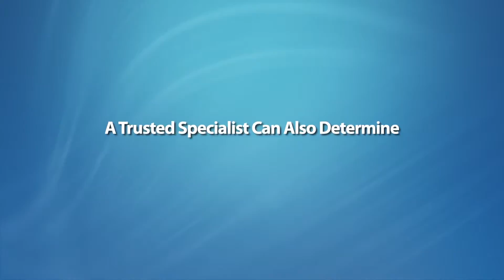Garage Door Specialists - Quality Door Tech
What we do:

Our team specializes in
installation of commercial garage doors
installation of residential garage doors
preventative maintenance for existing commercial or residential doors
For more on this, see our services page.

Our philosophy:

Here at Quality Door Tech, our main concern is our customers' happiness! We take great pride in being a large enough company to get the job done, no matter the size, while remaining small enought to cater to our customers and help them in any way possible. With fifteen years of guaranteed overhead door services, and 24 hour emergency services available, you can count on our professional and knowledgeable repairs to your:
Rolling Steal Service Doors
Sectional Overhead Doors
Rolling Security Gates
Sliding Gates
Operations and Control Systems
Replacing or repairing your overhead needs is second nature to us. While we strive be the affordable door company, your emergency service needs are our first priority. Quality Door Tech is dedicated to making your overhead door problems less of a distraction. Let’s face it, ever hour your service door is not operational, your company is losing money. Having a team nearby to get you up and running is key to your success.